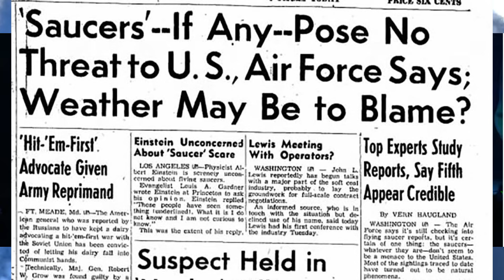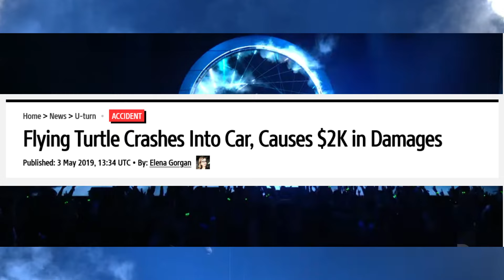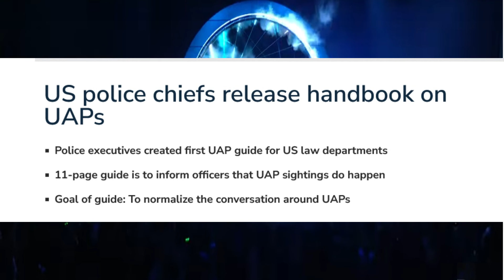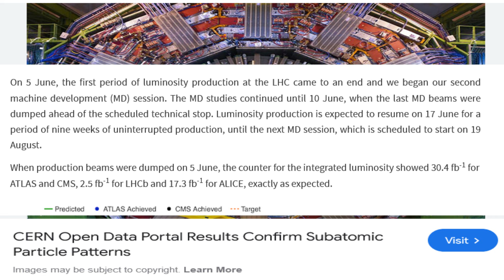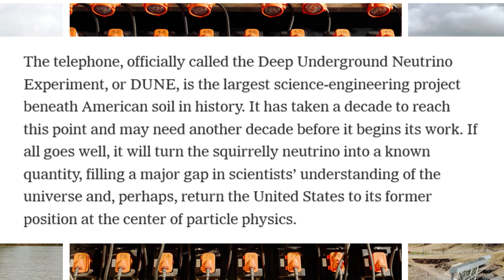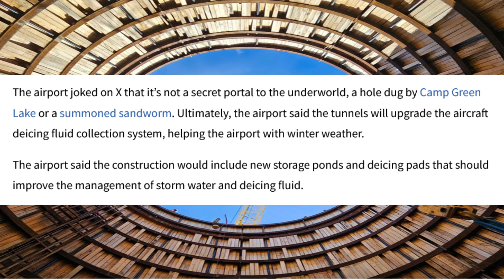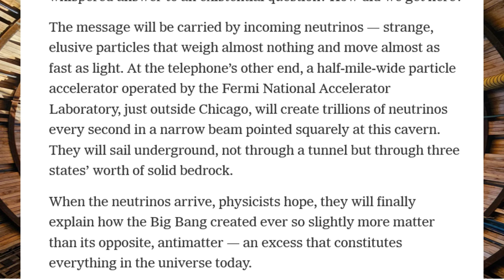Warning! Cern And Portals Are Going Too Far!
Cern had a strange and terrifying moment involving the large hadron collider, this is their most productive summer ever, what happened at Cern should be a terrifying warning to us all.
In the uncharted abyss of subatomic research, where the secrets of the universe collide with our deepest fears, stands the enigmatic entity known as CERN. The pioneering advancements it makes may have you applauding scientific achievement, but the uncanny mysteries it harbors? They'll transform your intrigue into terror. So, get ready to peer into the heart of darkness as we uncover the twelve most unsettling secrets of CERN, each more spine-chilling than the last, all guaranteed to keep you wide awake long after the witching hour strikes...with the lights on.